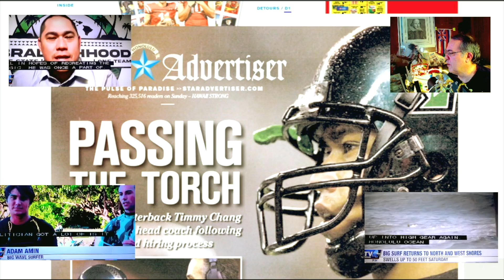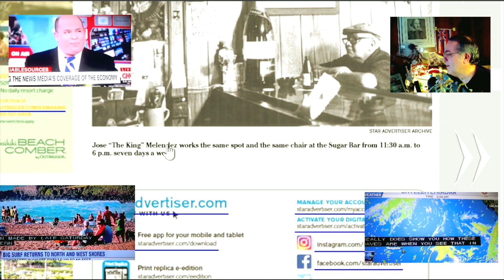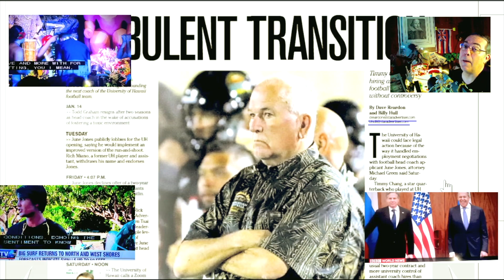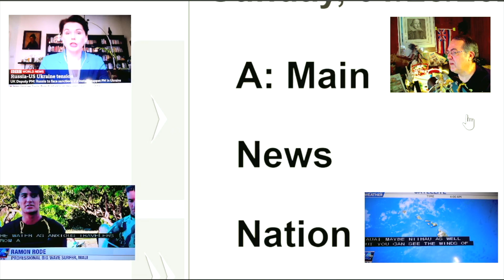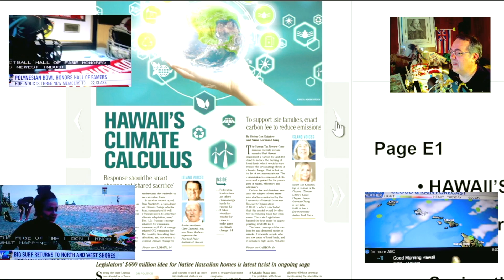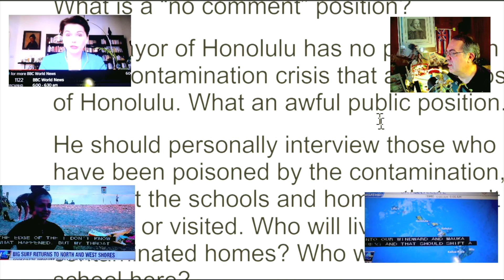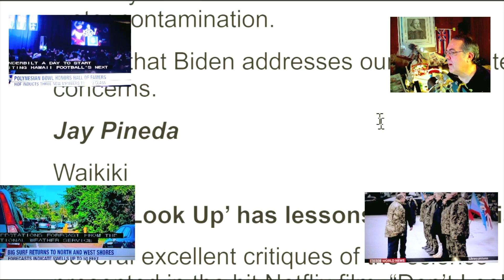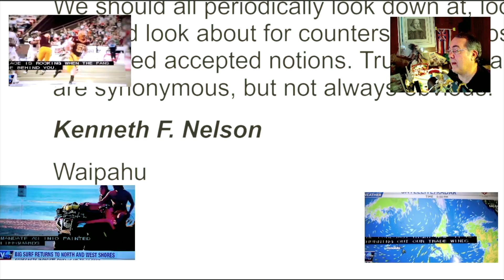Whatevah #215 = Big Waves New Coach = Jan 23, 2022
Big Wave footage from yesterday.  Still pretty big today.
New coach at U of Hawaii's football scene.

"Whatevah" phase = random topic.  whatever is going on. Hawaii current events. Cryptocurrency.  Shakespeare.  Paranormal research and Catholicism.

BTC = 15ajdjGDPHA8gVoWTxLFxaM2DAcnKxQvro

ETH = 0x685d9e91aa63dd6a2bf53beca28bc043131b6ab3

Hang loose.